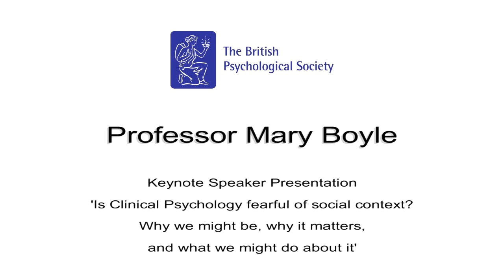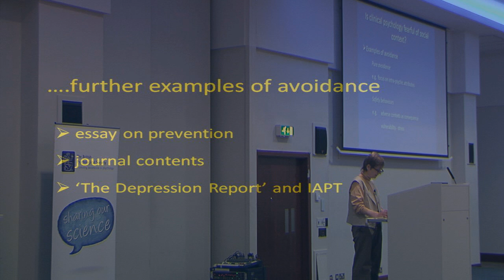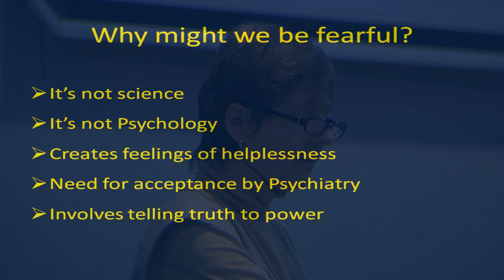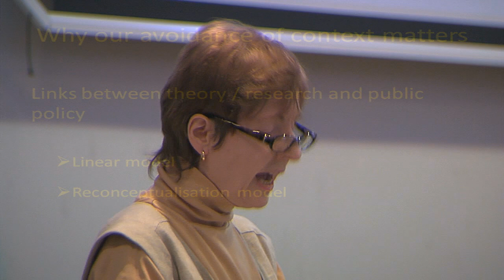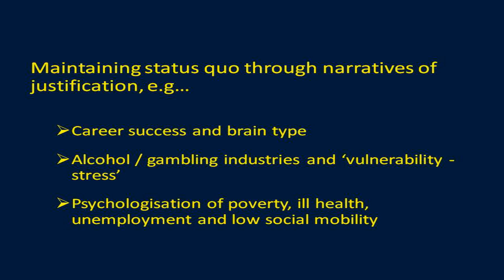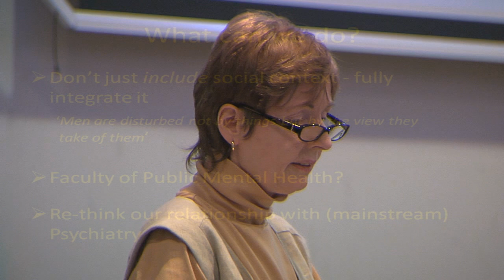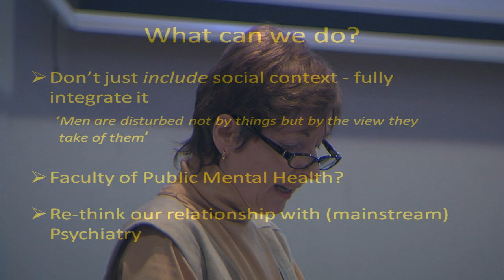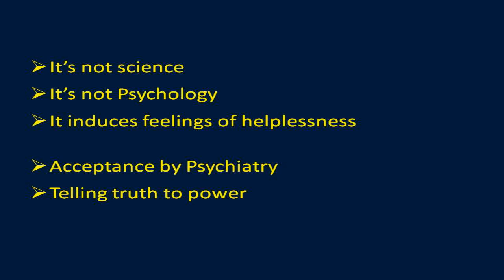Is clinical psychology fearful of social context? Professor Mary Boyle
Professor Mary Doyle speaking at 2014 Division of Clinical Psychology annual conference in Glasgow.